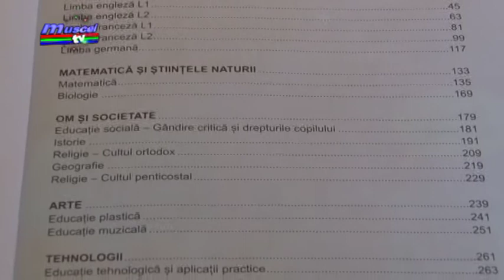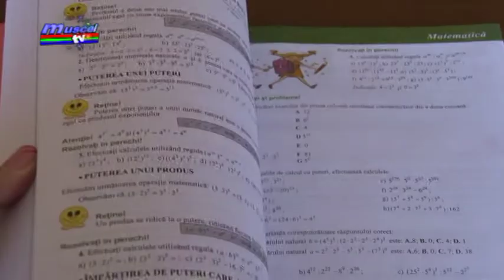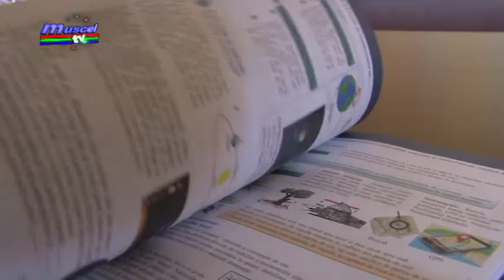jurnal 16 10 2017 manuale clasa a V a mihaela crisan ela ionascu